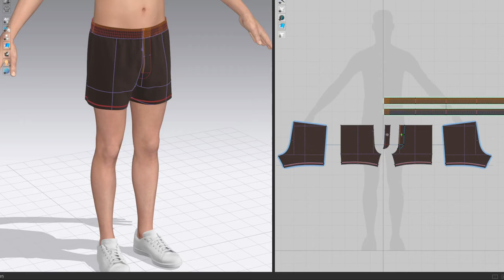Knit Boxer Shorts, Marvelous Designer, Clo3D